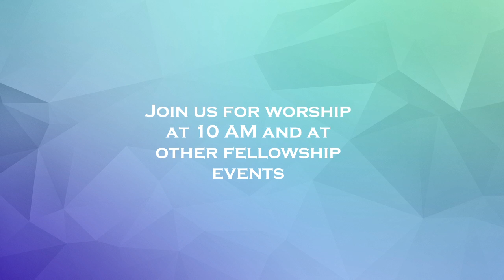ENJOYING PILGRIM'S ALL CHURCH PICNIC 2017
Hanging out together makes a close and loving community. Maureen Deahl organized another fun get together outside the Scoville entry to Pilgrim church on Saturday, June 24, 2017. The young people also hung rainbow colored ribbons to celebrate PRIDE. This wonderful video was created by daughter Riley from images collected from attendees.